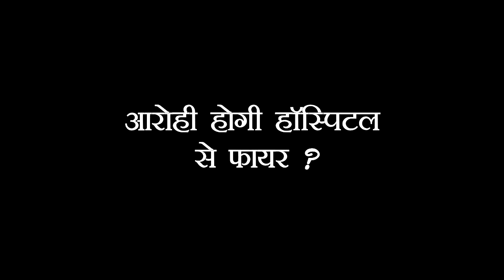YEH RISHTA KYA KEHLATA HAI - AROHI ने लगाया ABHIMANYU पर आरोप, AKSHARA को पता लगा सच